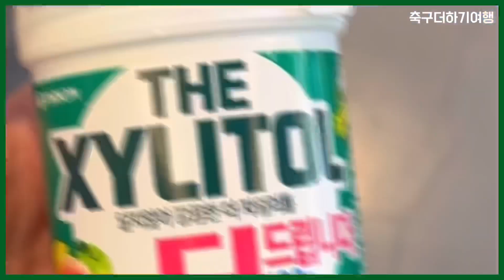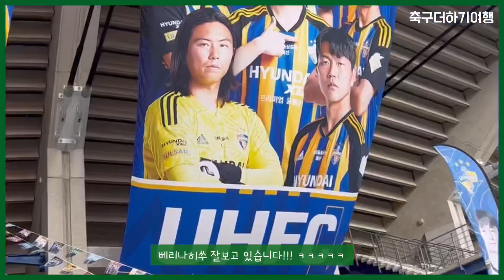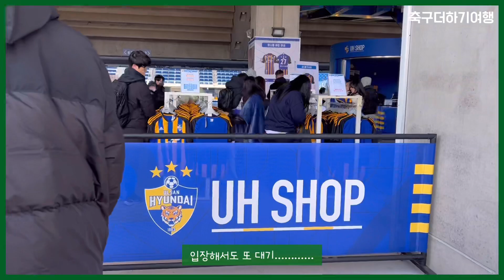2023 하나원큐 K리그1 울산현대vs전북현대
드디어 #2023 케이리그 시즌이 돌아왔습니다⚽️
경기로 진행되었는데요,

바로 그곳에 제가 다녀왔습니다 #🚙

울산 많이 머네요... 멀다 멀어 ㅠ
시간 도 많이 없고, 컨디션 도 좋지 않아서
먹방 과 직관 만 하다가 온 저 입니다ㅜㅜ

일단, 네.. 전북 이 졌습니다 ...
우리의 송스타 송민규선수가 선제골 을 터뜨렸지만

뭐 ...

밀가루 냄새가 전혀 나지 않아 좋았어요

전북의 다음경기 는 수원삼성 과의